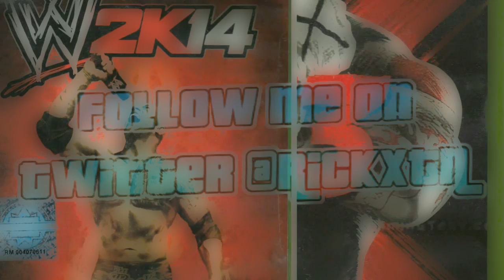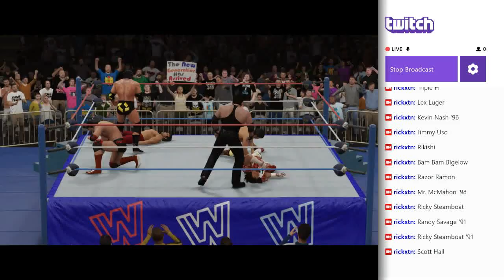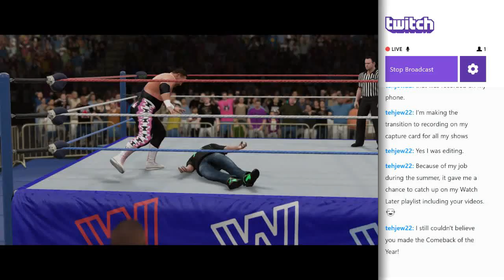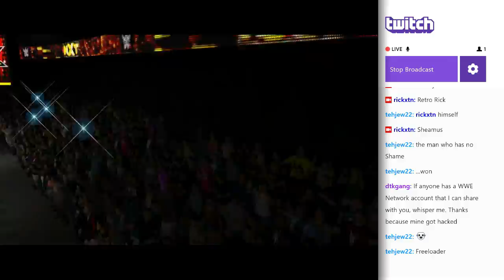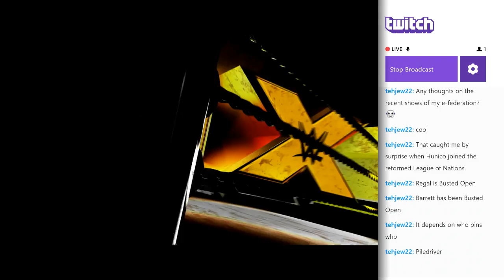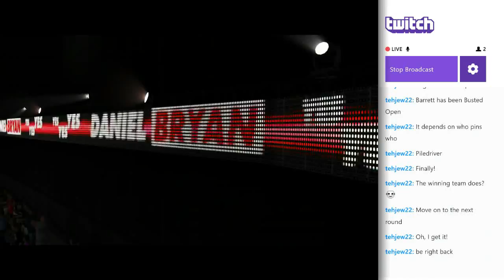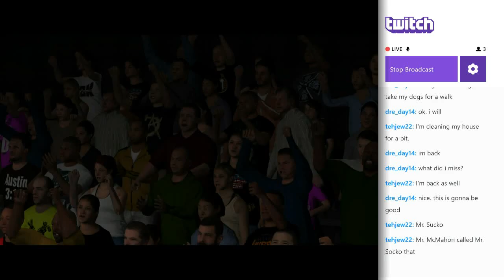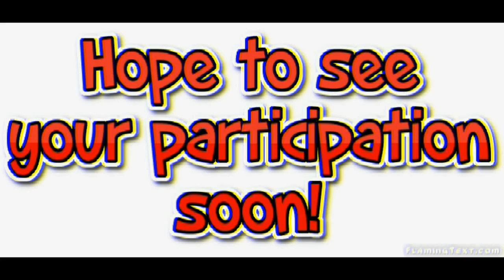8-2-16 XTW Tag Rankings Part 1 (6 Matches)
00:32 Hopefuls Pool Royal Rumble

36:22 Rivalry Match: Retro Rick vs Jim Neidhart

41:38 Contenders Pool Royal Rumble

55:34 Fight Night Round 1: R-Truth & Lord Steven Regal & Sting '91 vs Bad News Barrett & Fit Finlay & Ric Flair '91

1:30:52 Rung 3: Kevin Owens & Kevin Nash vs Adam Rose & Daniel Bryan

1:48:09 Fight Night Round 2: Shawn Michaels & Razor Ramon & Mankind vs Triple H & Mr. Perfect & The Rock '00